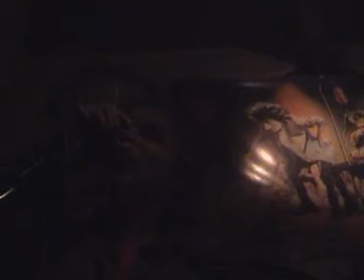Drifting Around Live @ Granazi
Blues Band